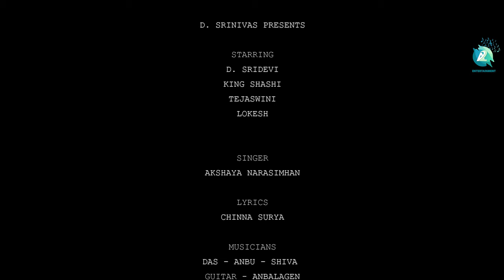Ninnale Video Song | Martin Clement | Tejaswini | King Shashi |Akshaya Narasimhan | A2 Entertainment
"Ninnale" is a romantic song that depicts the story of two young hearts who have just fallen in love. The song beautifully portrays how their surroundings change and how their thoughts revolve around their loved ones, bringing happiness to their lives. With its relatable lyrics and enchanting melody, "Ninnale" is the perfect song for anyone who has experienced the magic of falling in love. So, sit back, relax, and let this beautiful song take you on a journey through the emotions of young love..
Click here to enjoy the song on all your favourite music platforms

Song : Ninnale
Music Director : Martin Clement
Singer : Akshaya Narasimhan
Lyrics : Chinna Surya
Studio : M Studio Records Inn
Banner : Martin Clement Films
Musicians : Das, Anbu, Shiva, Anbalagen, Aadhi, Gautham
Akshaya Vocals recorded @ Bangalore
Music Supervisor: Samuel Chandru
Musicians Co-Ordinator: Tamizh
Song Mixed and mastered by Gautham R

VIDEO CREDITS

D. Srinivas Presents
Director: Martin Clement
Co- Director : Venkatesh
Starring : D. Sridevi, King Shashi, Tejaswini, Lokesh
DOP : Jignas Sai
DI : Pavan Pokuri
Editor : Vinay Mukara
Special Thanks : Srinivas Dindu, Rajashrkar Dindu